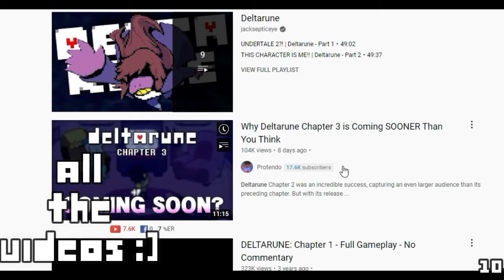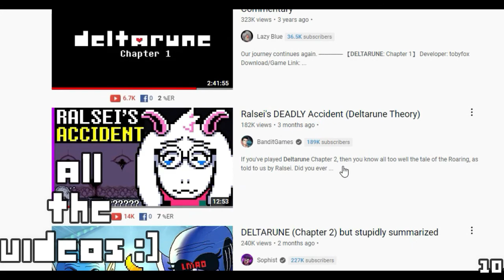10 Things I LOVE About Deltarune!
this video took such a long time, it was really a passion project
I hope you enjoy it as much as I enjoyed making it!
Credits to Toby Fox, Lena Raine, Temmie Chang, and others for making the music and the art for this wonderful game!